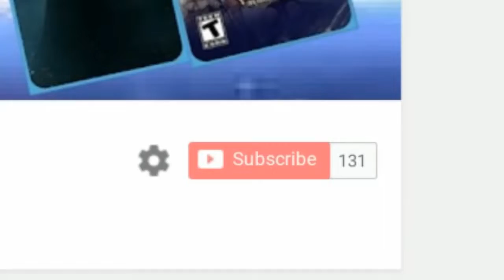Why Mega do him like dat!? | Fortnite with Mega #2